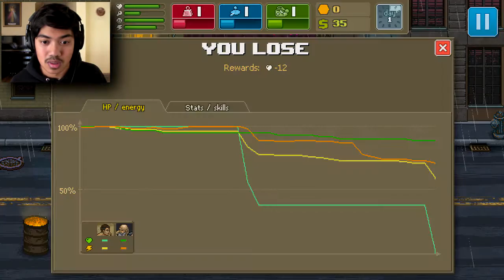FIRST RULE OF PUNCH CLUB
NEVER TALK ABOUT PUNCH CLUB... unless it's, like, positive stuff. More promotion for us, I guess.